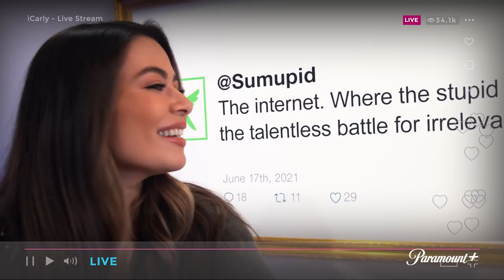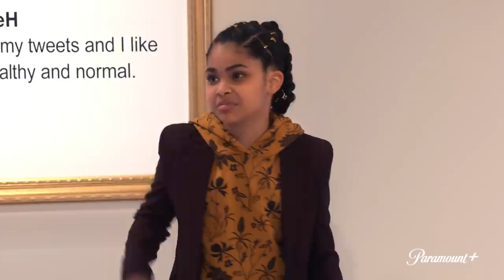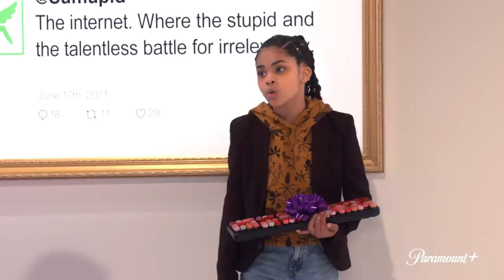Spencer Roasts Carly w/ His Art?! 📺🔥 New iCarly | NickRewind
Spencer and Carly might have lots of love for each other - but they don't always agree on everything!  While Carly may be caught up chasing the life on an influencer online, Spencer clearly is more of an... artiste!  What do you think about the Museum of Influence in this scene from the new iCarly series — only on Paramount+!

The iCarly Theme Song is now available on the Mega Music Fest Album across all major streaming platforms!